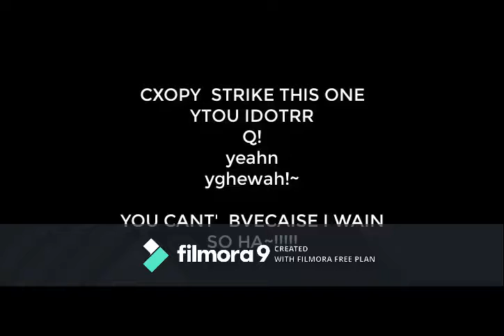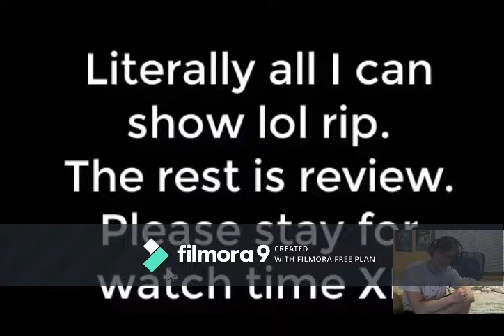not copyright real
What was supposed to be a fairly decent video for the first time in a while for Oodie, turned out to be his worst nightmare.
Stick around, in this episode, you get to see exactly what becomes of Oodie and the misery bestowed upon him!